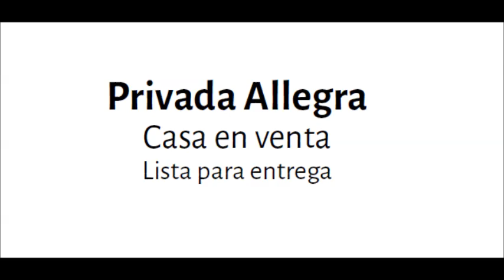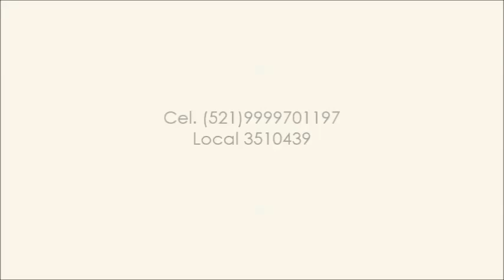ALLEGRA MERIDA YUCATAN LAE SERGIO MOLINA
ALLEGRA